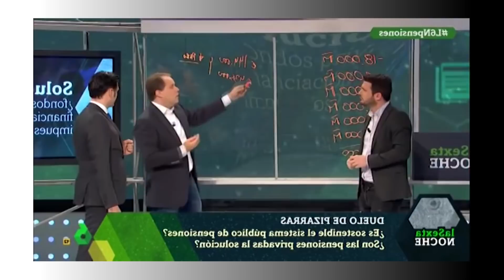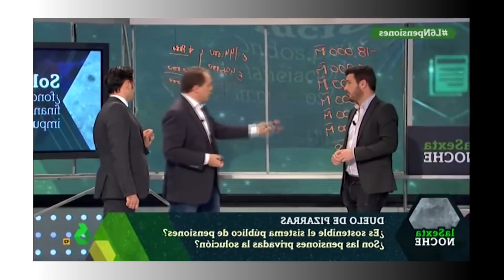Daniel Lacalle vs Eduardo Garzón 💥 TRIPLE ZASCA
Fragmento del debate sobre pensiones protagonizado por Eduardo Garzón y Daniel Lacalle en el programa La Sexta Noche, el 23 de diciembre de 2017.

👉Apoya el canal haciéndote miembro y accede anticipadamente a los vídeos